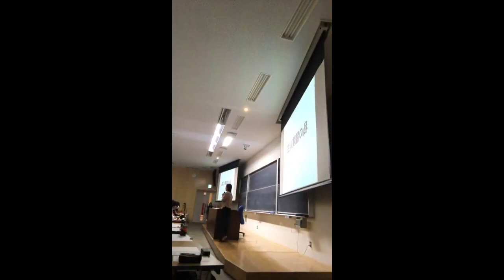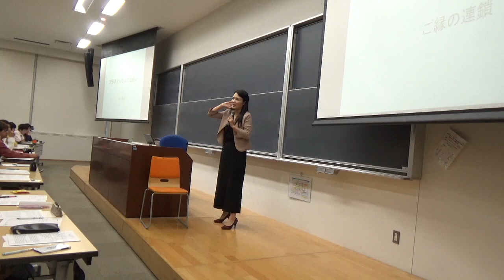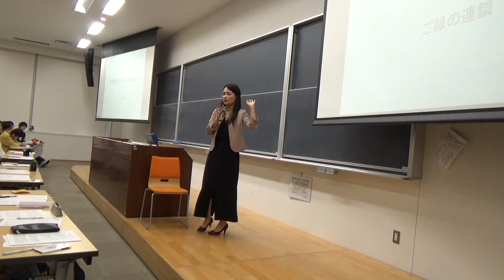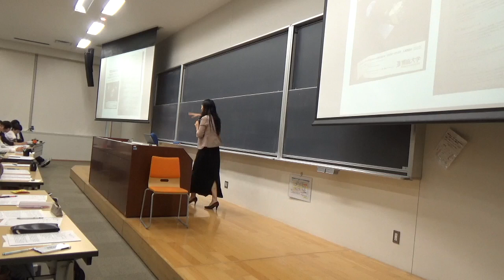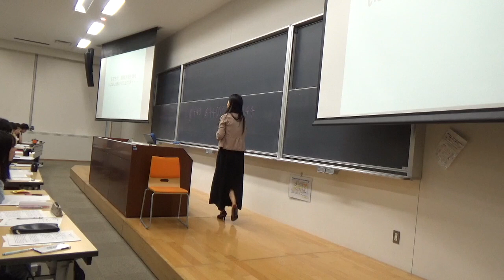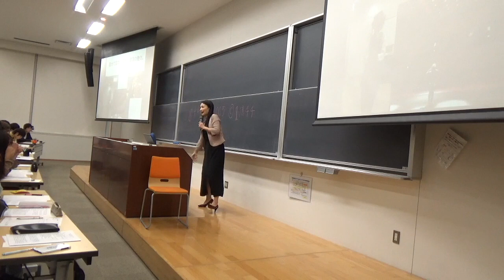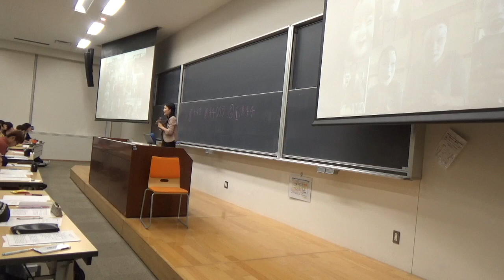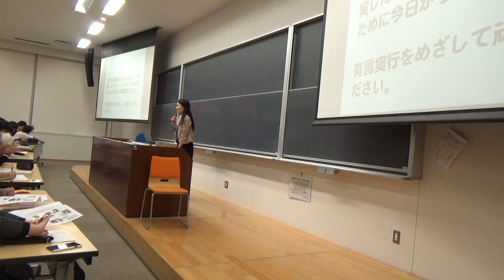子八咫講義の様子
もうかれこれ13年くらい獨協大学のこの授業で講義をさせていただいておりますが、今年は初めて録画にチャレンジ！冒頭での、パソコントラブルにテンパる子八咫も含めて、お楽しみください。

冒頭の縦画面の動画は、携帯カメラでYoutube Live（海外の視聴者限定公開）で配信したものです。まだまだYoutube関連は知らないことばかりですが、今後とも色々試してみたいと思っています！

90分は長すぎるので、適当に抜粋して編集してみましたので、雰囲気だけでもお楽しみいただければ嬉しいです。

麻生八咫、子八咫